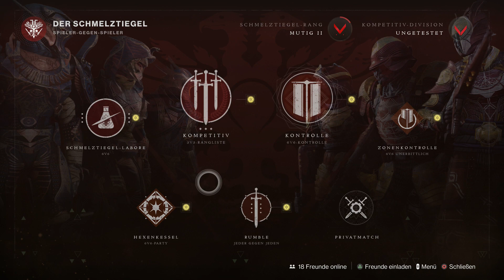Destiny 2#013 Xur 01.09.-05.09.23 Standort ✔️| Inventar | Waffe: Prometheus Linse 🤩 [PS5][HD]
Xurs Inventar vom 01. – 05.09. – Alle Exotics auf einem Blick

►►Waffe: Prometheus Linse – Solar-Spurgewehr für 29 Legendäre Bruchstücke

►►Titan: Heiligfeuerherz – Brustschutz für 23 Legendäre Bruchstücke
Mobilität: +4
Belastbarkeit: +7
Erholung: +23
Disziplin: +16
Intellekt: +6
Stärke: +12
Gesamt: 68

►►Jäger: Orpheuss Rigg – Beinschutz für 23 Legendäre Bruchstücke
Mobilität: +14
Belastbarkeit: +14
Erholung: +6
Disziplin: +2
Intellekt: +14
Stärke: +14
Gesamt: 64

►►Warlock: Fluchtkünstler – Armschutz für 23 Legendäre Bruchstücke
Mobilität: +10
Belastbarkeit: +3
Erholung: +23
Disziplin: +15
Intellekt: +10
Stärke: +7
Gesamt: 68

►►Legendäres Rüstungs-Set: “Kriegsgeist-Avatar”-Set